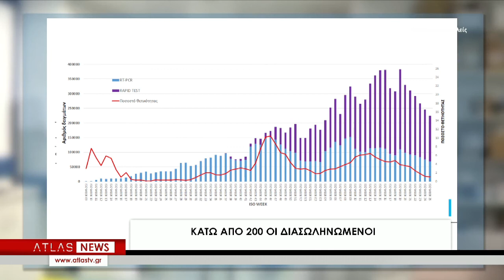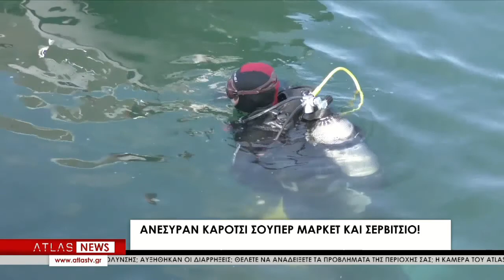ΚΕΝΤΡΙΚΟ ΔΕΛΤΙΟ ΕΙΔΗΣΕΩΝ 30-06-2021